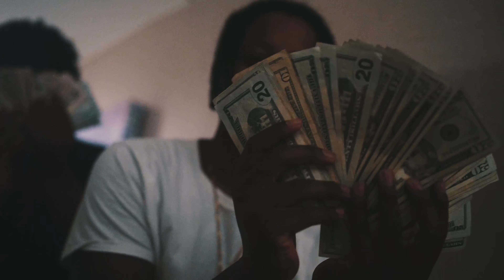6040 Kev Kash - Platinum (Official Video) DetroitRapNews Exclusive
DetroitRapNews | MichiganMadefilms